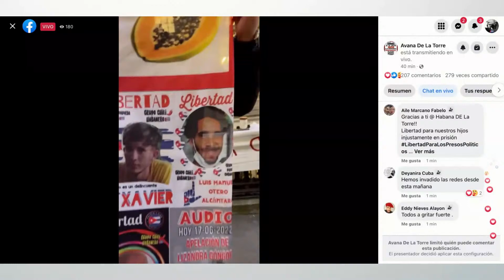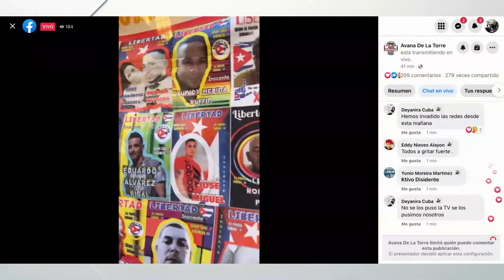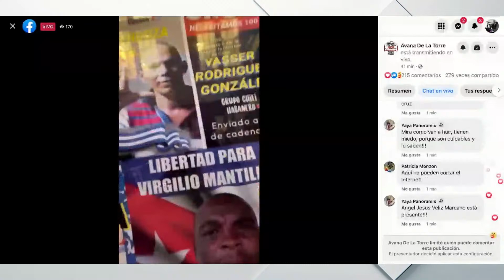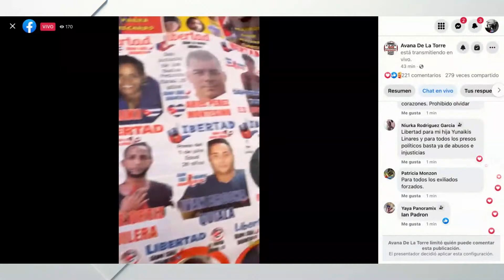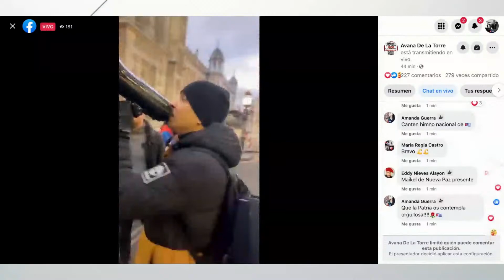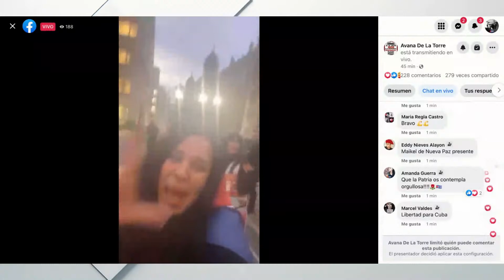Pase de lista a los prisioneros políticos en Cuba y entonación del Himno Nacional de Cuba en Londres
En Vivo y directo desde Londres, cubanos libres se manifiestan en contra de la dictadura cubana